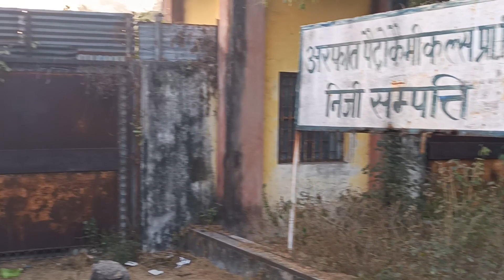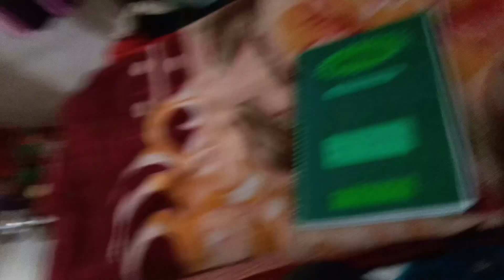Aaj misunderstanding bhi dur kardi 😄👍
I hope guy's you enjoyed my video's..

I sharing my lifestyle...
and
My experience..

I  not copy a any content I self-made create content...

Kota { Rajasthan }